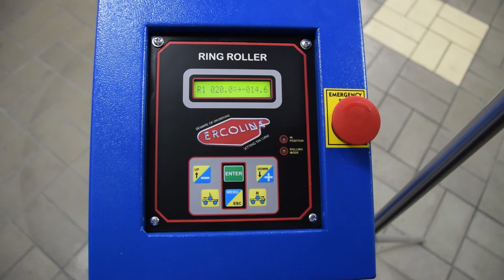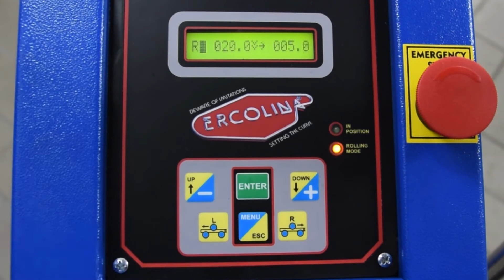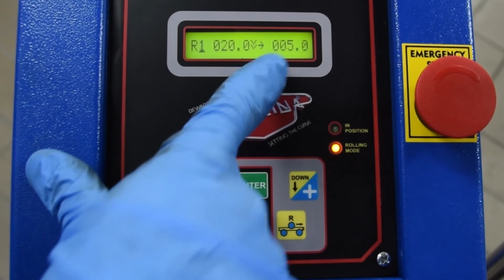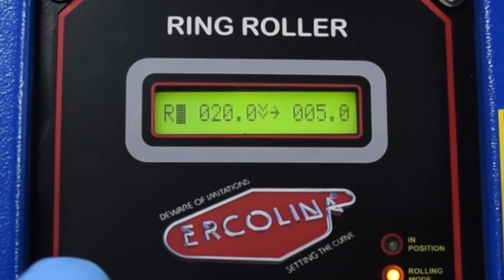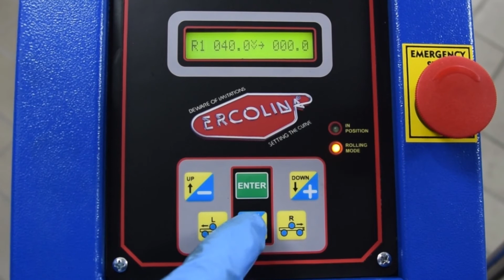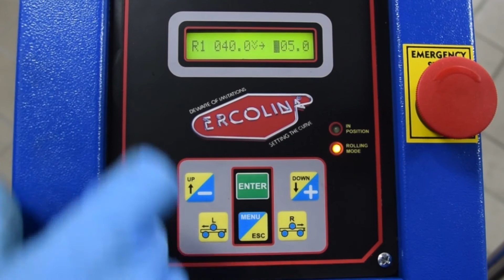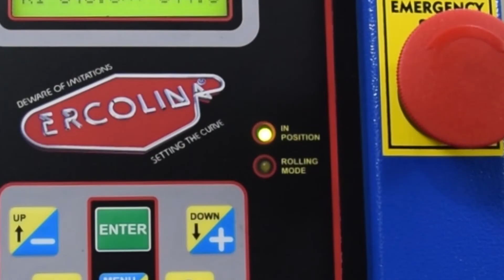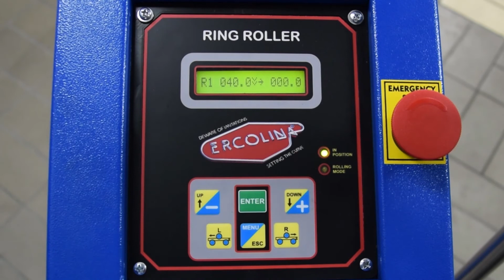Ercolina Training: CE50H3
In questo video, il nostro Giuseppe ci mostra com'è semplice programmare e usare una Ercolina CE50H3, macchina centinatrice. Quante cose potresti fare con una macchina del genere!
In this video, our Giuseppe shows us how easy it is to program and use an Ercolina CE50H3, ringroller machine. How many things you could do with such a machine!
To find out more about this machine, go to the